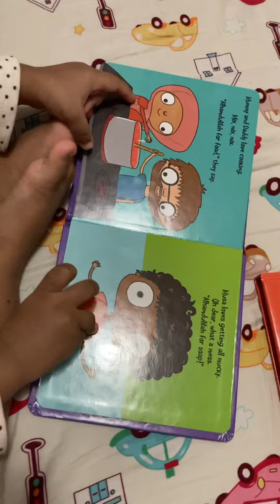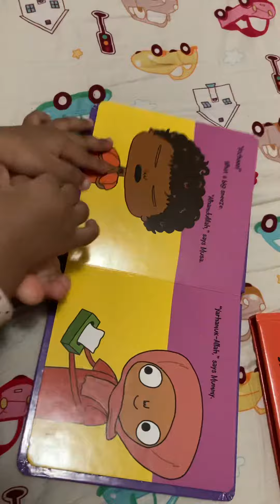Rufaida reads a book